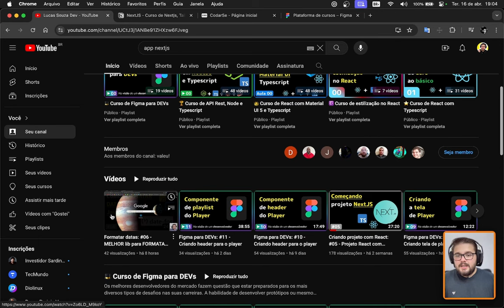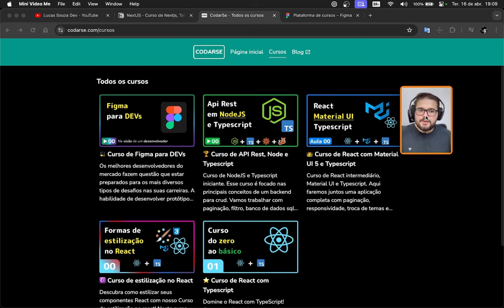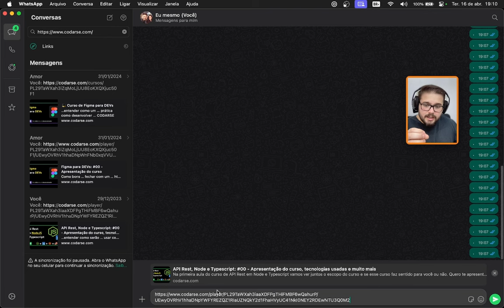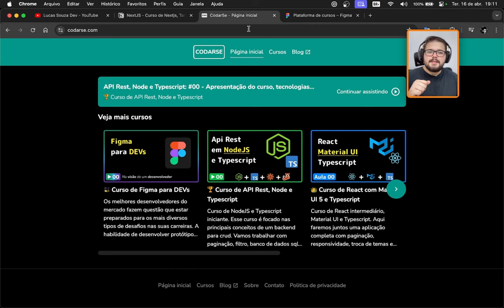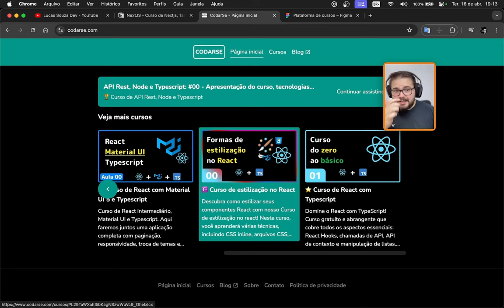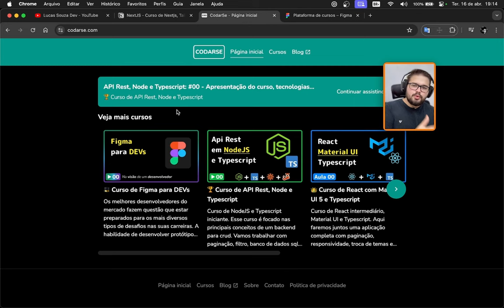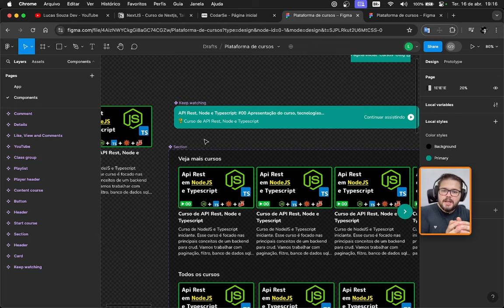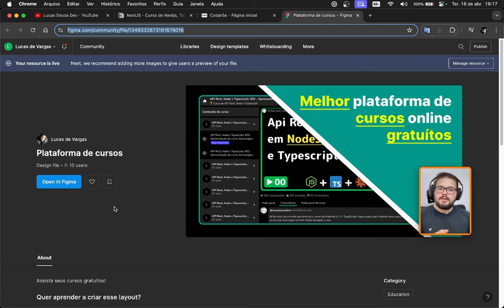NextJS, TailwindCSS e Typescript: #01 - Apresentação do protótipo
Bons desenvolvedores utilizam todas as ferramentas ao alcance para simplificar o seu trabalho e ainda assim manter a qualidade ou melhora-la ainda mais.
Nessa aula vamos olhar o protótipo desenvolvido no curso de Figma para DEVs aqui do canal, o protótipo desenvolvido será o nosso guia principal durante o desenvolvimento do projeto desse curso.

Desenvolva o protótipo mostrado você mesmo e se destaque com seus clientes ou na sua empresa, assista o curso de 🎩 Figma para DEVs

Conteúdo:
0:00 | Introdução
0:30 | O que estamos vendo nas primeiras aulas
2:00 | SSR dentro das redes sociais
5:40 | Apresentação do protótipo do projeto
10:00 | Isolamento dos componentes no Figma
11:40 | Finalização e agradecimentos

CODARSE - Introdução e apresentação do projeto